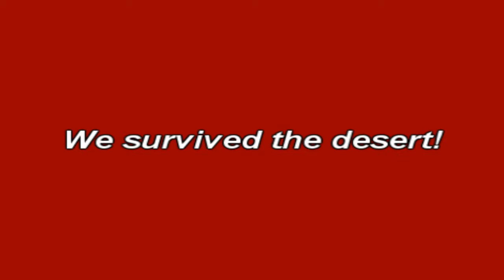Valley of Fire Hiking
A hiking exploration of the Valley of Fire State Park